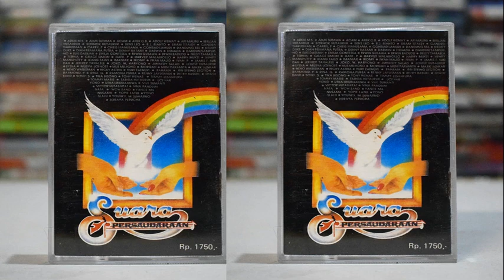Suara Persaudaraan 1986 - Terima Kasihh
Tahun 80an ramai dengan album keroyokan,salah satunya yang sukses
adalah Album Suara Persaudaraan

Side A

a1 Anak Anak Terang
a2 Hari Ini Dia, Esok Siapa
a3 Perdamaian
a4 Ku Ajak Kau Kembali
a5 Penyayang

Side B

b1 Manusia Akhir Zaman
b2 Persaudaraan
b3 Dunia Yang Hilang
b4 Pilar Harmoni
b5 Terima Kasih